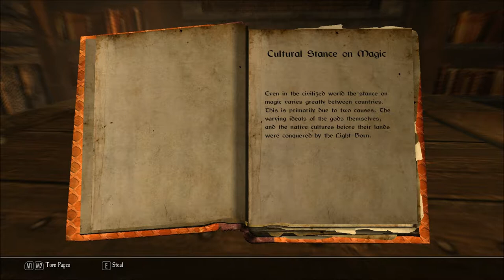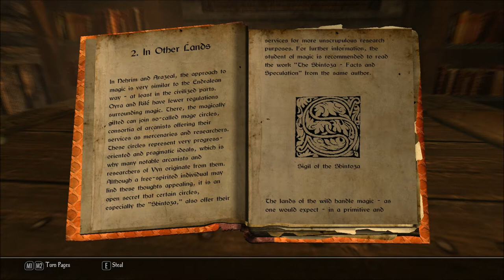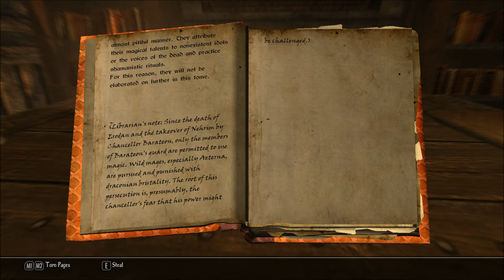Let's Read Encyclopedia Arcana - Magic, Part IV (Let's Read the Books of Enderal, Book 22)